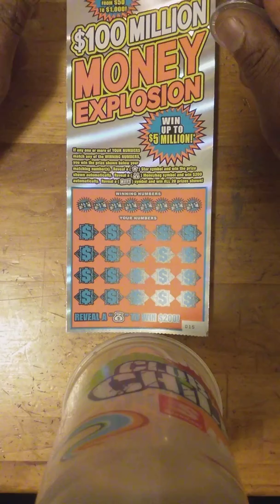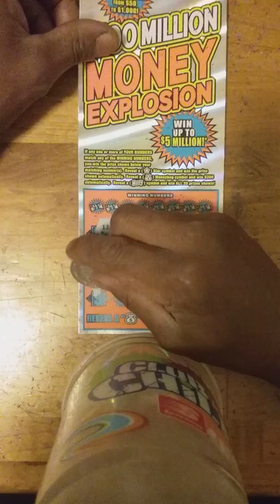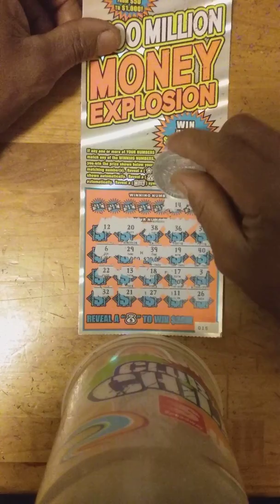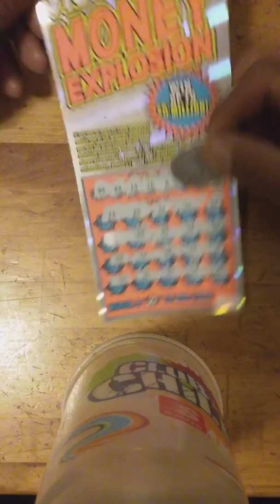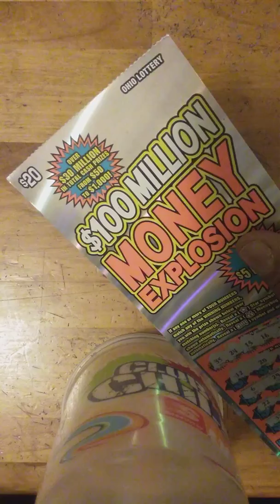$20 JACKPOT SEARCH SESSION BOOM OR BUST